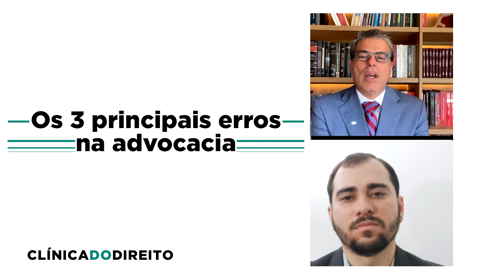Os 3 principais erros na advocacia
O primeiro deles, sem dúvida, é parar de estudar.